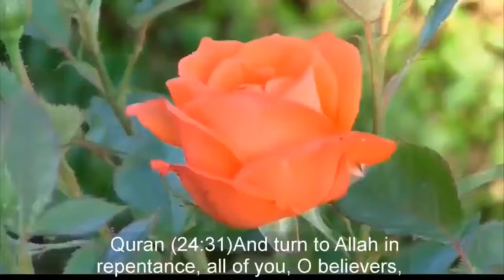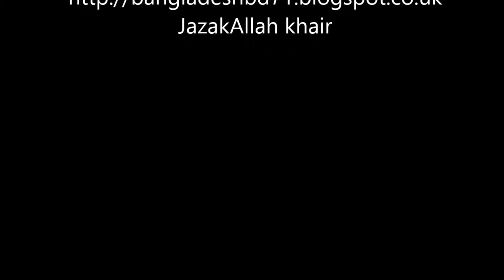CONTRADICTION IN QURAN REGARDING CREATION OF HEAVEN & EARTH DR ZAKIR NAIK